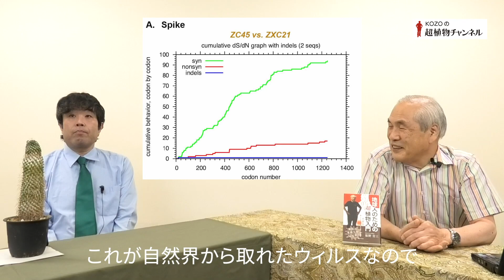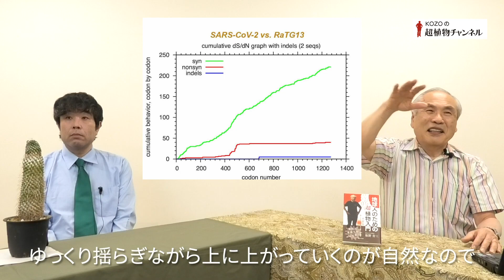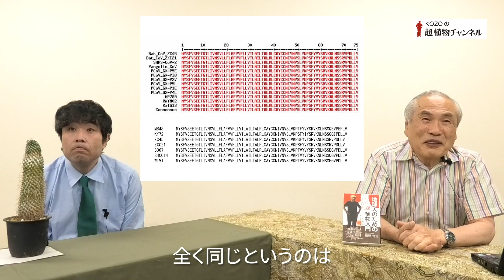第99回「新型コロナウィルス 42 閻麗夢② プロファイリング」ー 自然でない変異の痕跡を見つける手法【KOZOの超植物チャンネル】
生徒：照屋 護

第99回「新型コロナウィルス　42　閻麗夢②　プロファイリング」

00:42　ウィルスの変異における核酸の置換には機能が変わらない同義的置換と機能が変わる非同義的置換がある
02:26　類似する二つのゲノムを比較して変異した数を累積すると自然の変異の場合は同義的置換も非同義的置換も緩やかなカーブを示す
03:52　新型コロナとRaTG13を比較するとS領域の非同義的置換の変化のカーブが不自然である
04:42　S以外の領域でも不自然な部分が見られる
05:09　全体の数に対する同義的置換の変異の数と非同義的置換の数の割合を調べると特定の領域で異常な比率を示す部分がある
06:16　センザンコウについても同じくS領域で不自然な比率を示す部分がある
06:58　これまで新型コロナに似ているとされた有名なウィルスはNの領域が新型コロナと全く同じである
08:08　プロファイリングで自然な値が出てこないので閻麗夢は新型コロナは自然な変異ではないと結論づけている

板野肯三
1948年岡山生まれ。東京大学理学部物理学科卒。理学博士。専門はコンピュータ工学。筑波大学システム情報工学研究科長、学術情報メディアセンター長、評議員、 学長特別補佐等を歴任。現在、筑波大学名誉教授。専門外のことにも幅広く関心を持って活動し、研究室で一粒の種から500本以上の茎を出す稲を育てたこともある。ソロー学会の会員。

「地球人のための超ウィルス入門」（キンドル）